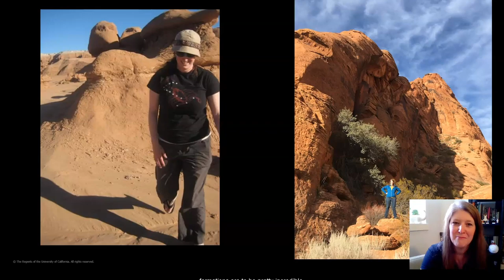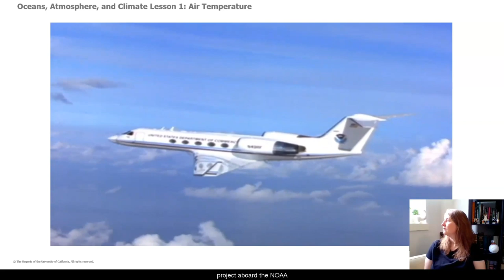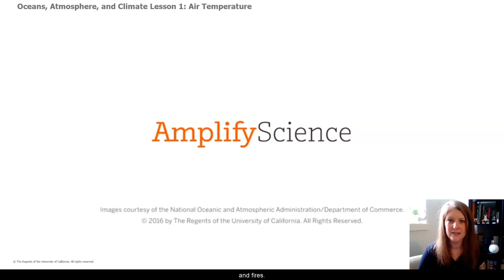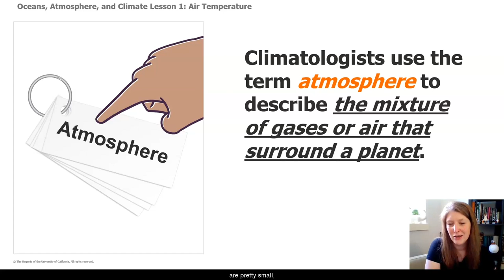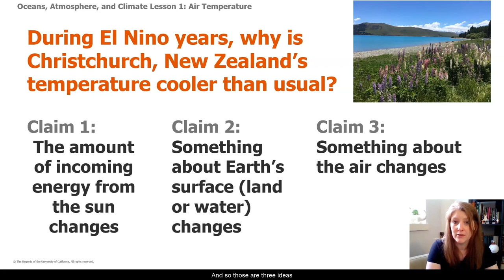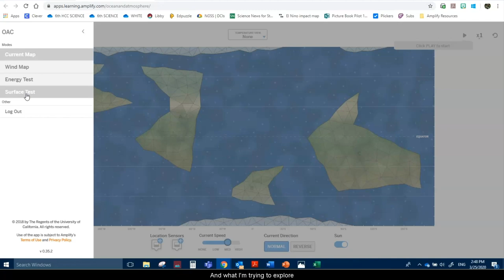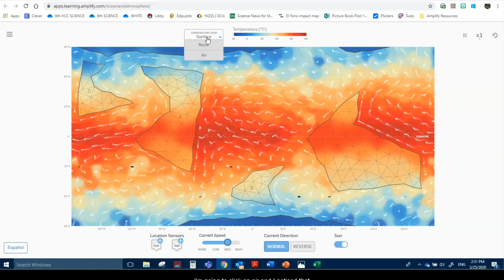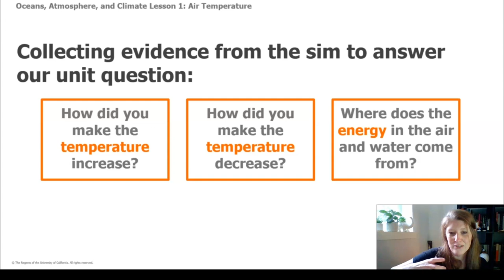Science, Grade 6, 3/31 - Lesson 1, Oceans, Atmosphere and Climate